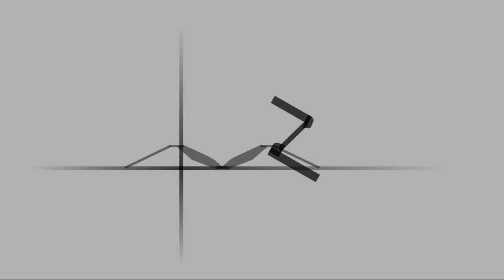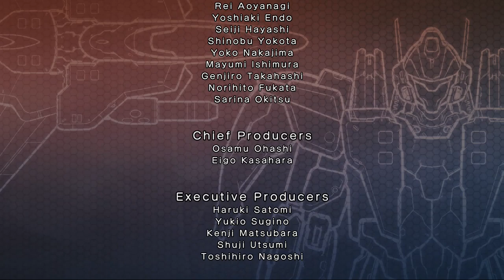NS First Play - SEGA AGES: Herzog Zwei